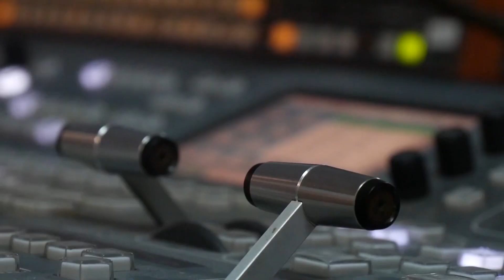Незвичайні новини. Ролик про ролики. Випуск №8 (ТК "Броди online")